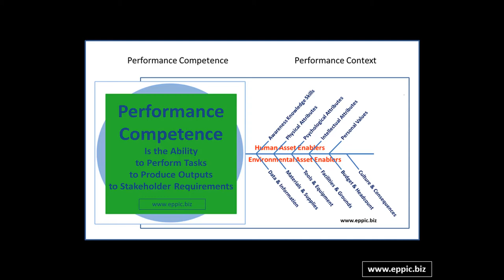The Case for a valid methodology for Performance Competence & Context Analysis - 07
7- Trying to link your potential and actual impact to real business measures … the “R for the I” for your Instruction … is very difficult without a valid methodology for Performance Competence & Context Analysis.